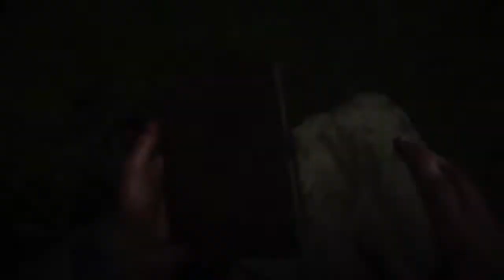Red Dead Redemption 2 : Arthur is alive!